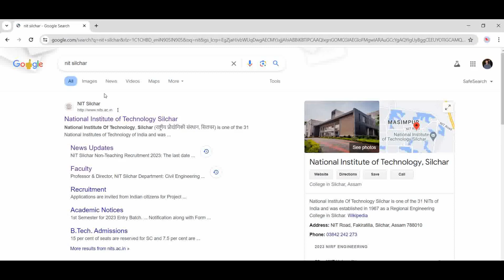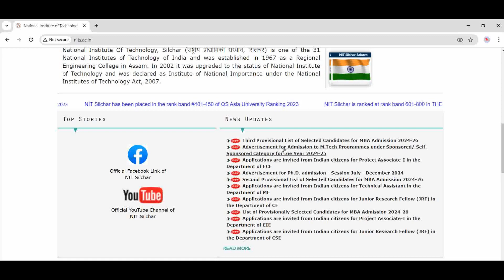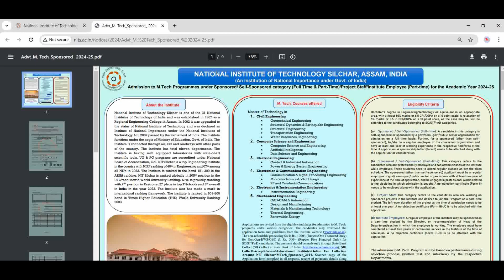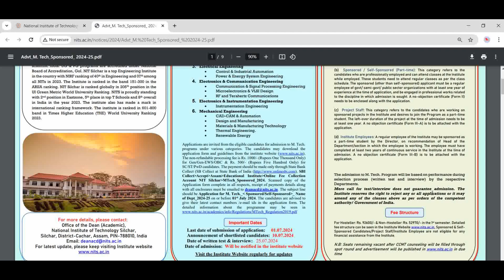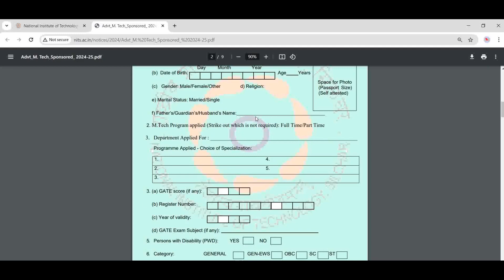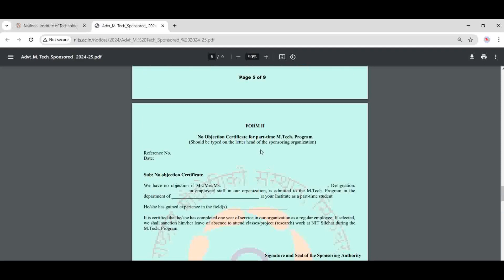Self_sponsored_Admission_MTech NIT Silchar MTech Admission 2024 | Without GATE or Low GATE Score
Are you aspiring to pursue an MTech at NIT Silchar but have a low GATE score or haven't appeared for GATE? This session is tailored for you! Discover the early MTech admission process at NIT, which provides an opportunity for students without a GATE score to secure admission. Learn about the eligibility criteria, application process, and important dates for this unique admission pathway